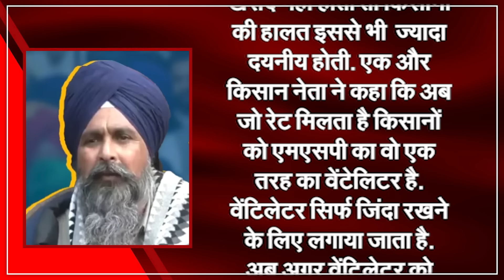Liquor Distributed in Kisan Andolan, Conspiracy Against PM Modi | Capital TV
The call for Bharat Bandh came amid farmers' Delhi Chalo protest. Due to this demonstration of farmers, rail traffic is being disrupted. About six trains have been diverted on the Ludhiana-Sahnewal-Chandigarh route. Transport, agricultural activities, Mahatma Gandhi National Rural Employment Guarantee Act (MNREGA) rural works, private offices, village shops and rural industrial and service sector institutions are expected to remain closed during the strike.